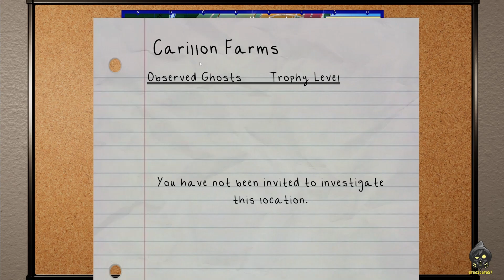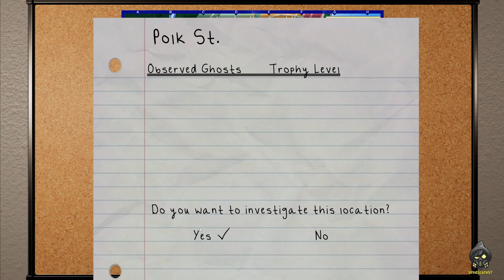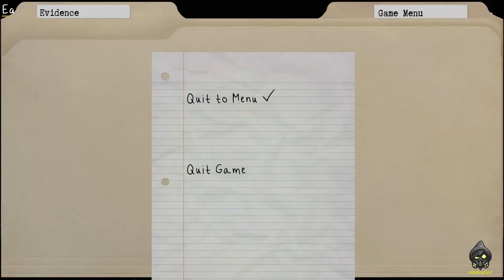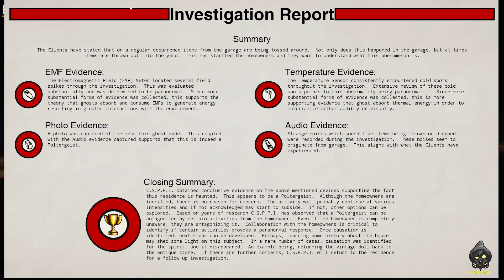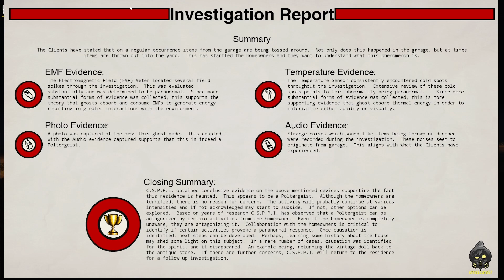Conrad Stevenson's Paranormal P.I. Ep #2 - Polk St. First Investigation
Join me while I investigate some spooky ghosts and entities. This investigation started out slow but did get interesting. This is my second video for this series.